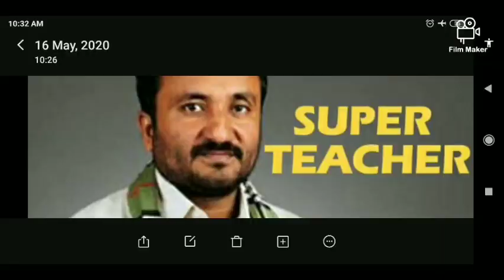A super teacher and super man for bihar ,proud of bihar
If u want to crack iit than u should whach one time this video
We will provide u science all chapters videos